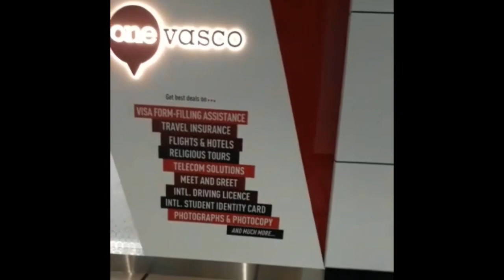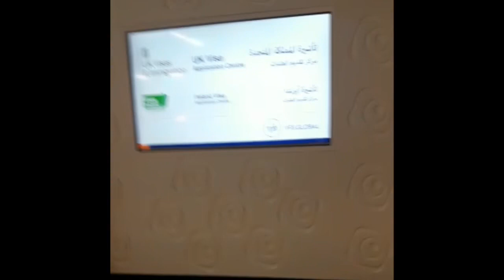قدمت الطلب ديالي لسفرة كندا بابوظبي شوفو شنو طلبو مني 🇨🇦🇨🇦🇨🇦🇨🇦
سفارة كندا بابوظبي معلومات حول الموقع والوثائق المطلوبه للحصول على الفيزا 🇨🇦🇨🇦🇨🇦